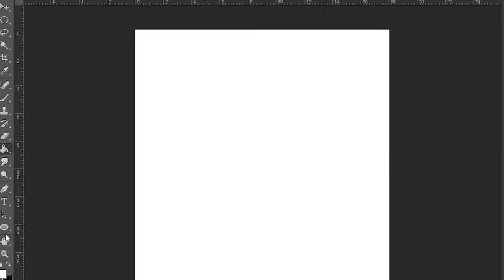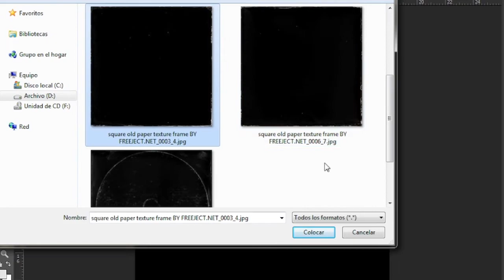Glow & Blurry Text Effect in the photoshop